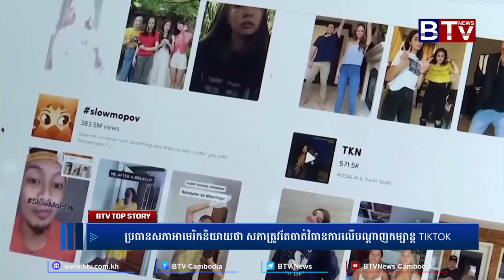ប្រធានសភាអាមេរិកនិយាយថា សភាត្រូវតែចាត់វិធានការលើបណ្ដាញកម្សាន្ត TIKTOK